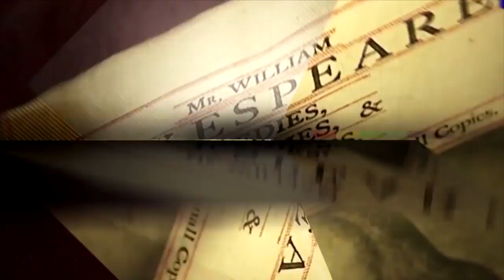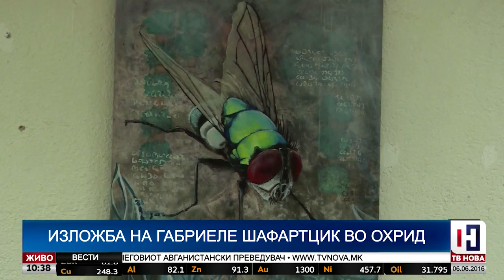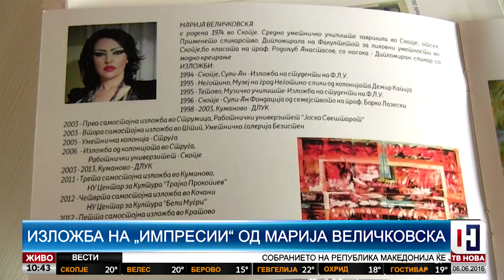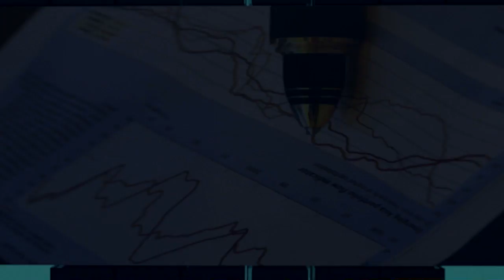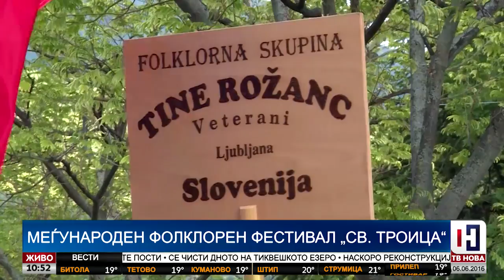Културама 06.06.2016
Телефон: 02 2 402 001